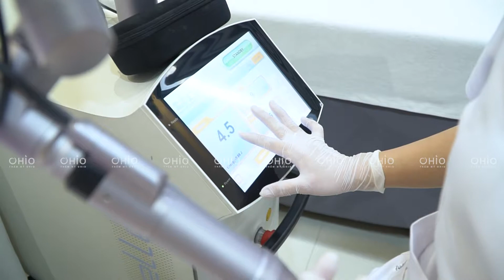🔴XÓA HÌNH XĂM FULL LƯNG - XÓA SỰ SAI LẦM CỦA TUỔI TRẺ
Chia sẻ với chuyên gia, chị Hồng Vân đã xăm sống trên lưng hình chú ngựa với mong muốn công việc thuận lợi nhưng hiện tại hình xăm không còn phù hợp với cuộc sống của chị, đó cũng chính là lý do chị đến với OHIO. Vậy với hình xăm full kín lưng đáp ứng tại buổi 1 như thế nào? Click xem ngay.
Kể câu chuyện của bạn khi muốn xóa hình xăm để bác sĩ đồng hành cùng bạn nhé: Cmt/ Inbox tư vấn ngay.

Gặp tình trạng tượng tự ĐỂ LẠI SĐT chuyên gia tư vấn miễn phí!                                                                                    Có hình xăm cần xóa đăng ký xóa xăm ngay hôm nay, nhận tài trợ 60% chi phí trọn gói.

THẨM MỸ OHIO
🏥 208 Hoàng Ngân, Hà Nội
🏥138A Nguyễn Đình Chiểu, Phường Võ Thị Sáu, Quận 3, Hồ Chí Minh